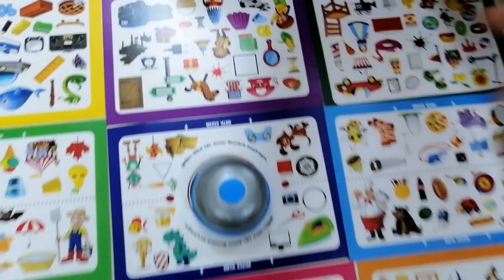İngilizce Kelime Avı Oyunu / İngilizce Look Look Oyunu 2019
Ingilizce kelime avı içerik

9 adet baskılı oyun tablası

70 adet ingilizce oyun kartı

1 adet masa zili

Oyun anlatım kartı

Ingilizce kelime avı hedefleri

Sıran dedektif oyunlarını unutun! Artık çocuğunuz ingilizce bilen ve öğrenen bir dedektif,iz sürerken ingilizce kelimeleri öğrenecek,tanıyacak

Karşısına çıkan ifadelerin ingilizce anlamlarını zihninden harmanlayıp sonuca ulaşabilecek.

Temel ingilizce öğrenimi için eşsiz bir yardımcı oyun olan ingilizce dedektif ödüllü bir oyundur.Okula hazırlık için en iyi arkadaşlarınızdan biri olacak olan ingilizce dedektif oyunu en temel yardımcınız olacak.

Eğlenirken öğrenmeyi hedeflediğimiz bu oyunda ingilizce kelime haznesini geliştirmek,görsellerden yola çıkarak kelime dağarcığını geliştirmek ana hedefimizdir.

Venüs dedektif oyunu çocuklarınıza beceri ve koordineli düşünme ve hareket etme özelliği kazandırır.

Dedektif tilki her bir detayı ile çocukların ilgisini çekebilecek şekilde uzman ekipler tarafından geliştirildi.

Bu keyifli oyunda tüm oyunculara şimdiden bol şans!